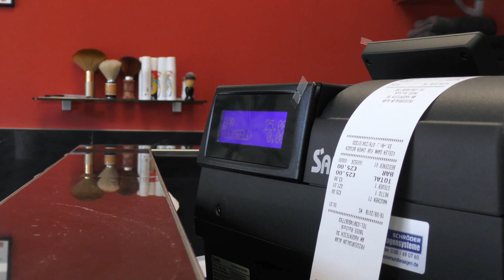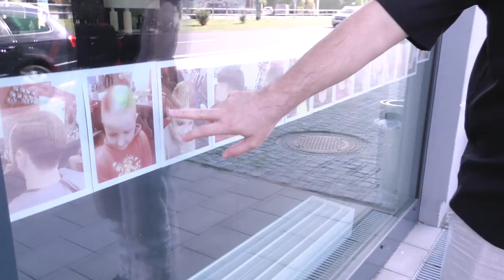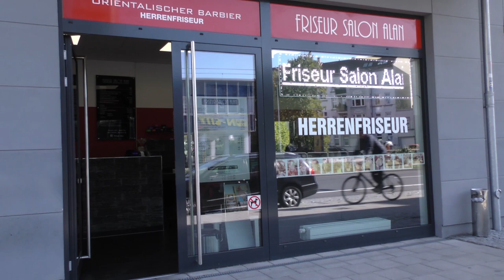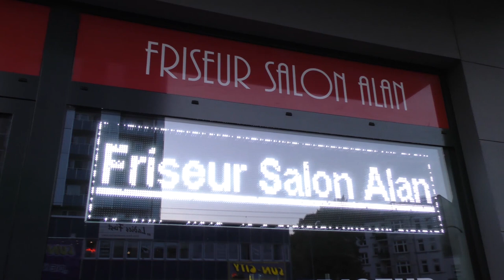Ein Haarschnitt bei Alan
Schnipp, schnapp, Haare ab!
Nicht nur die Mediengestalter Bild & Ton vom medien colleg rostock beherrschen das Schneiden. Der ortsbekannte Friseur Salon "Alan" bietet jedem Kunden einen Barbierbesuch, wie man ihn noch nicht erlebt hat.